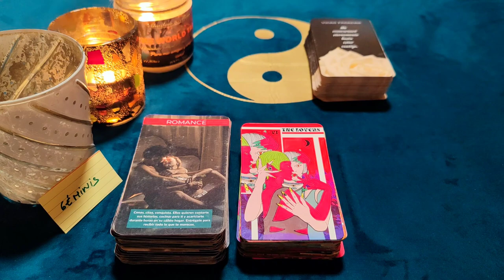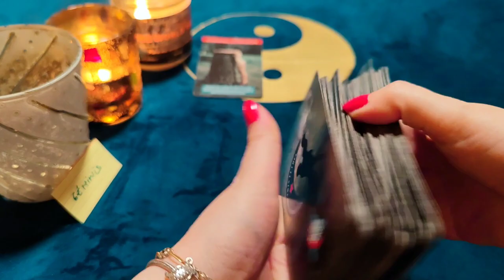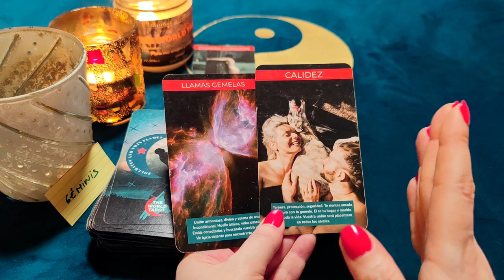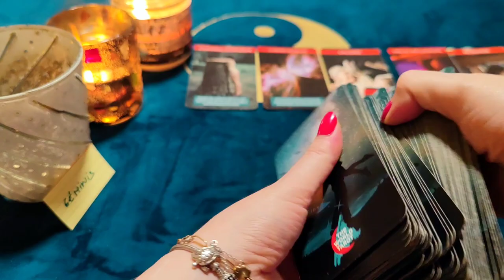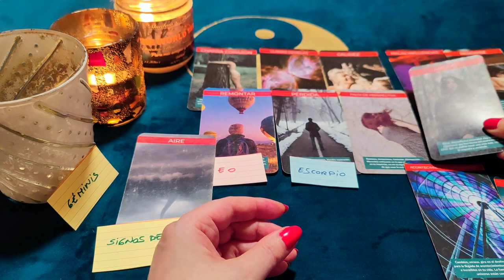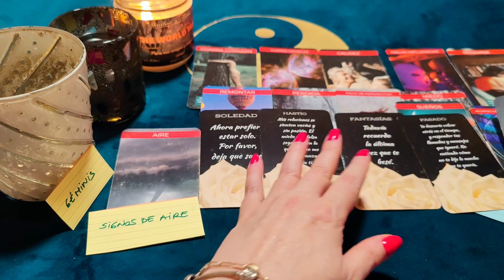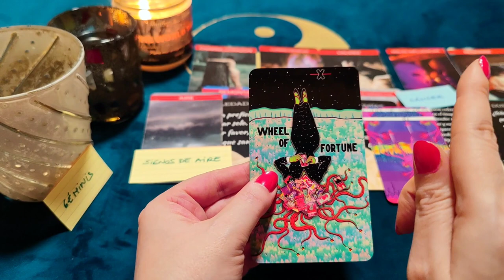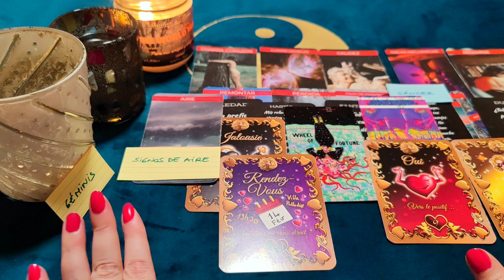GÉMINIS ♊ 33:33‼️😱 TE LLORA COMO UN RÍO, SU AMOR ES UNA LOCURA! HORÓSCOPO GÉMINIS AMOR MAYO 2022 ❤️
¿Quién soy?